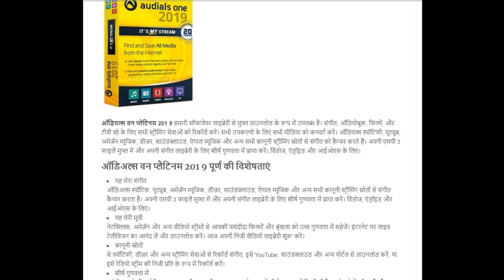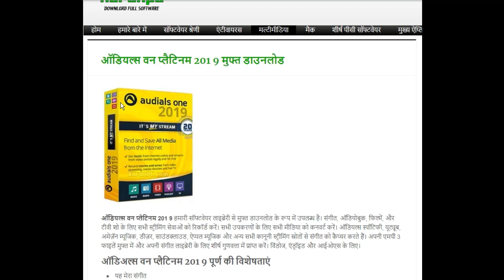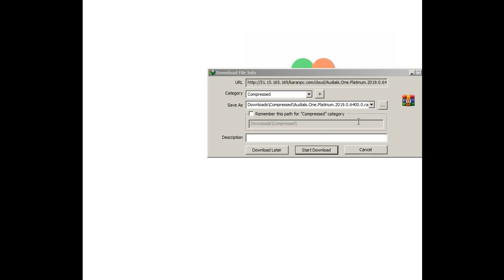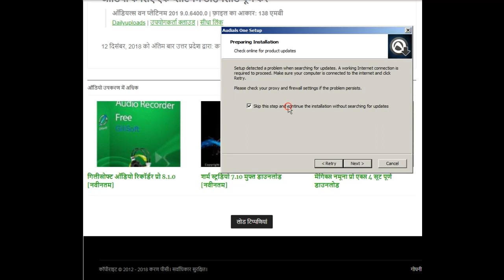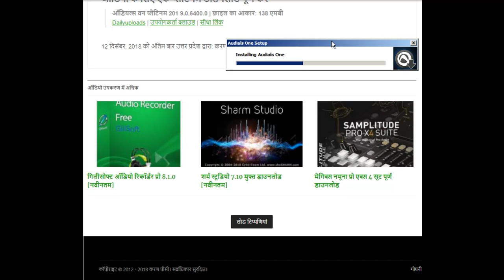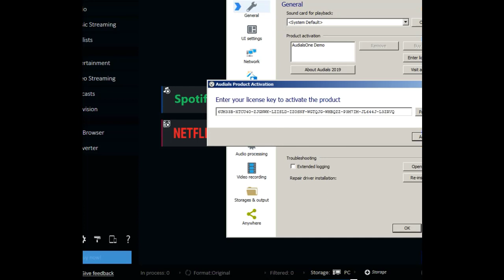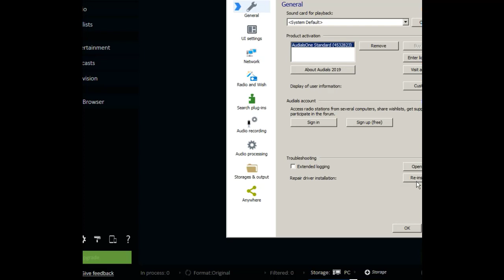Audials One Platinum 2019 Free Download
SERVER 1

Audials One Platinum 2019 is available as a free download from our software library. Record all streaming services for music, audiobooks, movies, and TV shows. Convert all media for all devices.Audials captures music from Spotify, YouTube, Amazon Music, Deezer, Soundcloud, Apple Music and all other legal streaming sources. Get your MP3 files free of charge and in top quality for your music library. For Windows, Android and iOS.

Features of Audials One Platinum 2019 Full
It’s my Music
Audials captures music from Spotify, YouTube, Amazon Music, Deezer, Soundcloud, Apple Music and all other legal streaming sources. Get your MP3 files free of charge and in top quality for your music library. For Windows, Android and iOS.
It’s my Movie
Save your favorite movies and series from Netflix, Amazon and other video streams in top quality. Enjoy and download live television on the Internet. Start your own private video library today.
From Legal Sources
Record music from Spotify, Deezer and other streaming services, download it from YouTube, Soundcloud and other portals, or record it as a private copy of radio streams.
Save in Top Quality
Save any track in top quality as an MP3, AAC, or WMA in up to 320 kBit/s. Lyrics and tags are automatically made available too.
Unbeatably Fast
No software saves music as quickly as Audials! It takes only a few seconds to save 10 hits directly from YouTube, and Audials records Spotify at 10 times the speed!
Discover Massive Variety
Audials shows you all the music in the world. Hits, the latest charts, albums, discographies, 120 genres and up to 20,000,000 MP3s all at your disposal.
Find & Load Music
For any music you are looking for, Audials lists all available versions of all streaming services. Click to hear them or save them to your music library.
Find & Load Music
Turning Dreams Into Reality
You have a wish. Audials One Platinum will find the music! In top quality! Faster and better than anywhere else! Simply select the hits, albums or entire discographies of your favorite artist that you wish to have and Audials will find and save it all for you in the background.
Music according to your Style
Name a few example musicians or radios, and a style is created. Audials finds the new music for each of your styles!
Your Music Bot
Do you want an automatic music collection for your Style? 1,000 or more pieces of music? No problem. That’s addictive!
Maximum Variety
Includes a massive variety of more than 100,000 online radio